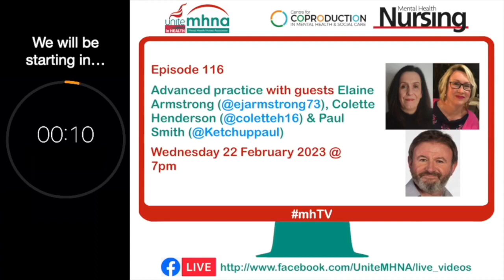mhTV episode 116 - Advanced Practice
Welcome to episode 116 [originally broadcast on Wednesday 22 February 2023] of mhTV​​​​​​​​. This week Vanessa Gilmartin and Nicky Lambert spoke with guests Elaine Armstrong, Colette Henderson & Paul Smith about advanced practice.

EA - Elaine Armstrong is a new Mental Health Lecturer at the University of Dundee. She has been a clinical nurse for 15 years working briefly as an inpatient nurse and then, working in various community settings. Her last post was an Advance Nurse Practitioner in mental Health within a community Mental Health Team.
She is involved in the Scottish Advanced Practice Mental Health forum and has presented at this discussing the four Pillars in one project. Elaine is going to be part of the mental health module team this academic year.
CH - Colette is an experienced advanced practitioner and educator who currently works at the University of Dundee as the programme lead for the MSc Advanced Practice programme.

Colette established and is the current chair of the Scottish Advanced Practice Educators Network (SAPEN). SAPEN is a multidisciplinary collaboration comprising of all higher education institutes in Scotland offering advanced practice programmes, NHS Education for Scotland and NHS board practice colleagues representation. Colette is a Scottish representative on the committee of the Association of Advanced Practice Educators UK (AAPE UK), Co-Chair of the Communications subgroup of the ICN Nurse Practitioner/Advanced Practice Nurse Network and one of the deputy chairs of the North of Scotland Advanced Practice academy.

PS - Paul Smith is a mental health lecturer at the University of Dundee. He has been a clinical nurse for 14 years working in inpatient and community settings and joined Dundee University after working as a clinical nurse educator with NHS Fife.
Developing practice that has an impact on how the mental health nurses respond to patients who are suicidal and the physical wellbeing of patients with mental health problems are key educational interests.
He is currently module leader for a mental health module in advanced practice at the University of Dundee and has an interest and commitment in developing the approaches of mental health within advanced practice.

Credits:
mhTV Presenters: Vanessa Gilmartin, Nicky Lambert & David Munday
Guests: Elaine Armstrong, Colette Henderson & Paul Smith
Theme music: Tony Gillam
Production & Editing: David Munday